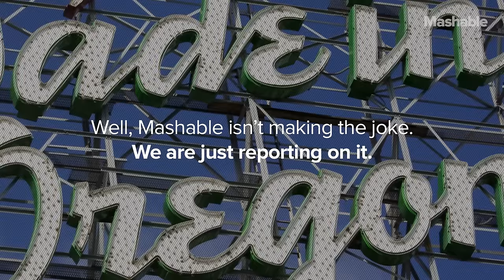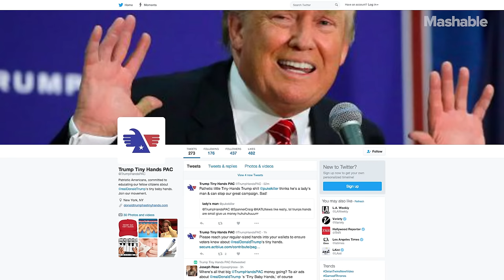'Trump Has Tiny Hands PAC' is Portland's Gift to America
Twenty-five years ago SPY Magazine Editor Graydon Carter began referring to Donald Trump as a "short-fingered vulgarian." Flash forward to the 2016 Republican presidential primaries and interest in the size of Trump's hands has grown. Now a group out of Portland has formed the "Donald Trump Has Tiny Hands PAC." Mashable went to Portland to speak with the treasurer of the committee Henry Kraemer.